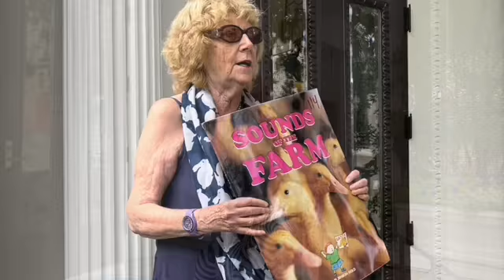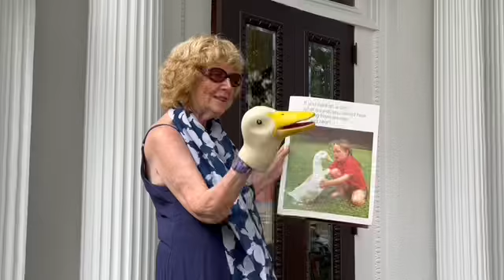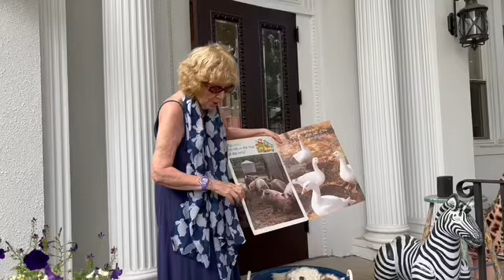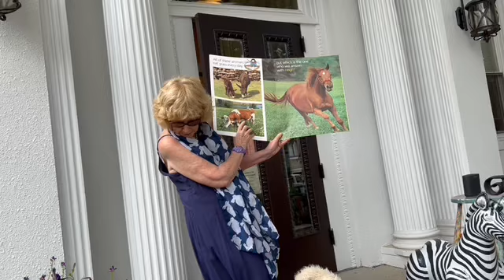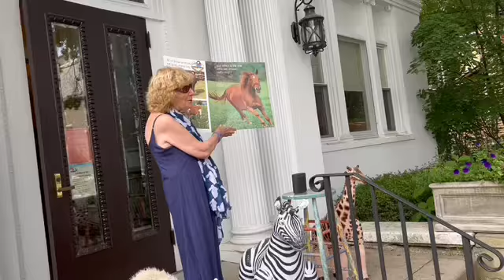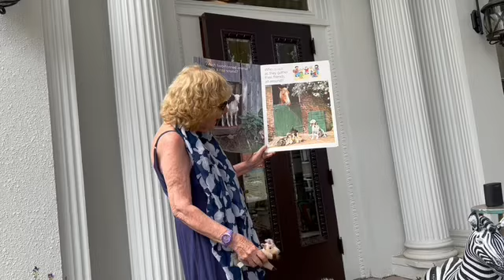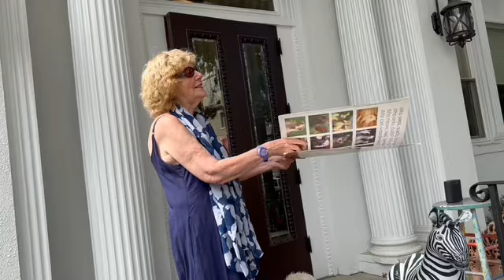Virtual Story Time vol 845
Ann DiPietro: Farm Sounds